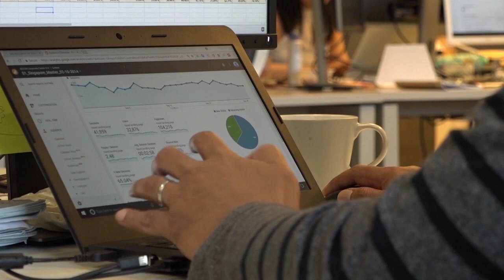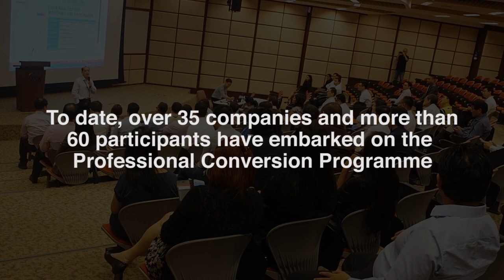NUS-ISS Professional Conversion Programme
The Professional Conversion Programmes (PCP) are targeted at helping Professionals, Managers and Executives (PMEs) undergo skills conversion and secure new jobs in different industries.

We currently offer Professional Conversion Programmes (PCPs) for Data Analysts and Full Stack Software Developers.